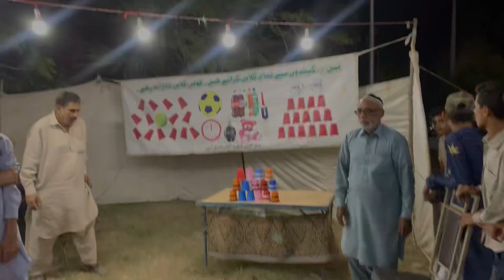Buying Cheapest Wireless Mic Unboxing & Full Review Best Mic For vlogging Videos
Buying cheapest wireless Mic For vlogging videos best price best Quality
Name Model K8 Wireless Mic
future
Range 20 meters
Battry Backup 4 to 5 hours non stop use
connected
Android ✅
IPhone✅
types c ✅